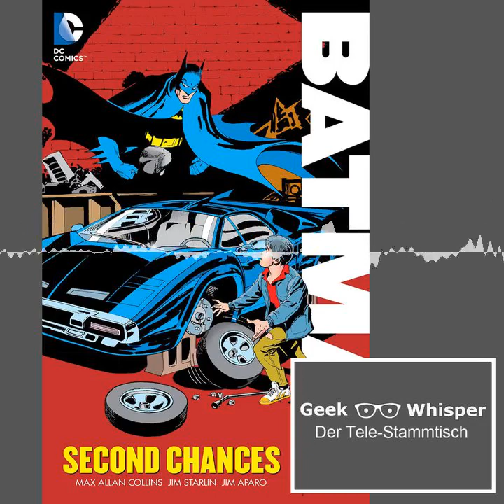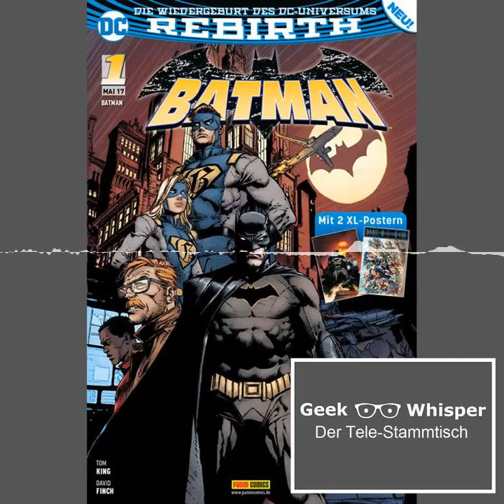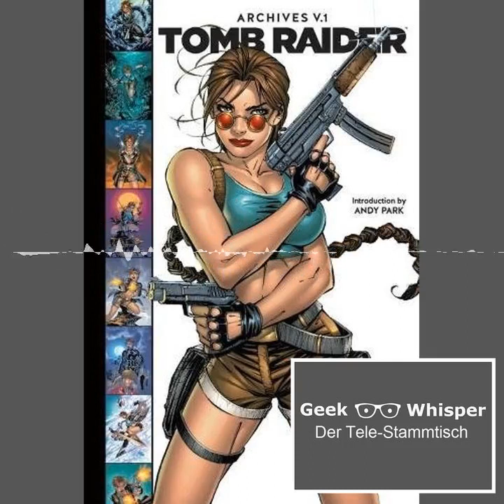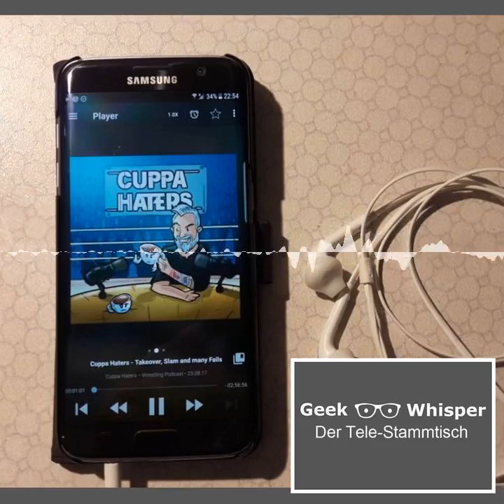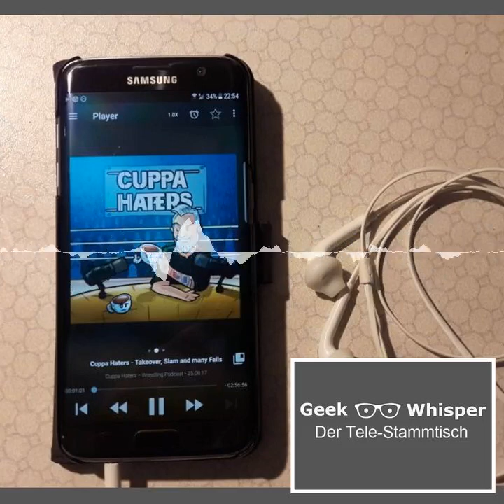Der Tele-Stammtisch Folge 010 - Der Hobby-Podcast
i used the following sounds:

Intro "Jingle" von Flo

Chapters:
00:00:00 Intro
00:00:13 Vorstellung
00:02:52 Alle: Valerian
00:15:46 Marco: Emoji - Der Film
00:20:15 Nik: Batman: Second Chances
00:33:45 Marco: Batman (Rebirth)
00:35:07 Nik: Tomb Raider Archives Volume 1 HC
00:46:41 Marco: Cuppa Haters
00:52:32 Wrestlingpodcasts
00:54:17 Wrestling - Eine Einführung
01:08:42 legale deutsche Empfangsmöglichkeiten
01:10:33 Q&A
01:19:35 Wo fängt man an?
01:22:14 Verabschiedung